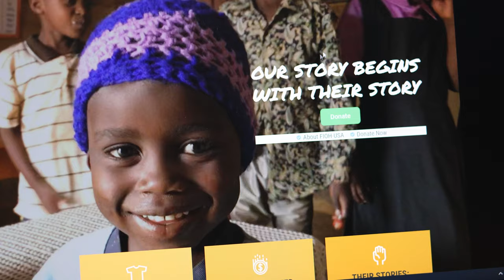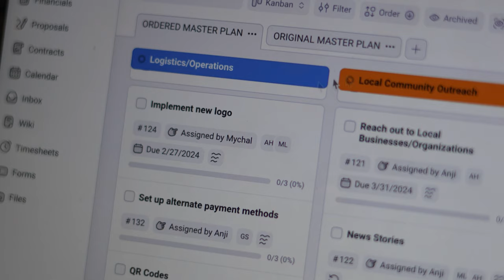Canisius IMC MasterClass